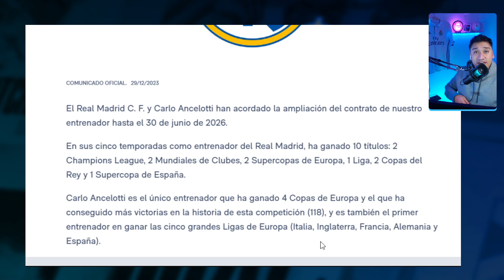COMUNICADO OFICIAL ANCELOTTI RENUEVA HASTA 2026 | IMAGENES CONMOVEDORAS CON FLORENTINO PEREZ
El Real Madrid C. F. y Carlo Ancelotti han acordado la ampliación del contrato de nuestro entrenador hasta el 30 de junio de 2026.

En sus cinco temporadas como entrenador del Real Madrid, ha ganado 10 títulos: 2 Champions League, 2 Mundiales de Clubes, 2 Supercopas de Europa, 1 Liga, 2 Copas del Rey y 1 Supercopa de España.

Carlo Ancelotti es el único entrenador que ha ganado 4 Copas de Europa y el que ha conseguido más victorias en la historia de esta competición (118), y es también el primer entrenador en ganar las cinco grandes Ligas de Europa (Italia, Inglaterra, Francia, Alemania y España).